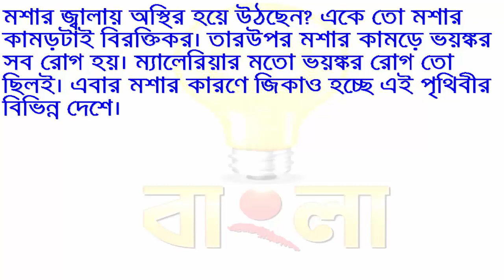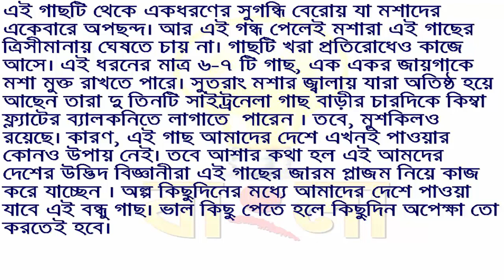যে গাছ ব্যালকনিতে রাখলে একটি মশাও ঘরে আসবেনা | Put a tree on a balcony mosquito will not come home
মশা তাড়াতে কত কিছুই তো ব্যবহার করলেন। কত কিছুই তো কিনলেন। হাজার টাকা শেষ করেও মশা থেকে রেহাই পাচ্ছেন না। এমনকি পুরসভার কল্যাণে মশা মাড়তে কামানও তো দেগে ফেললেন। কিন্তু মশা তাড়াতে কোনও গাছের কথা শুনেছেন কখনও? কথাটি আজব মনে হলেও সত্যি । মশা তাড়াতে গাছ লাগান আর সেই গাছই আপনাকে রক্ষা করবে। সত্যিই এক আজব গাছ আবিস্কার করেছেন মার্কিন বিজ্ঞানীরা। গাছটির নাম সাইট্রনেলা খুব সহজেই গাছটি বাড়ির বারান্দায় অথবা ব্যালকনিতে লাগাতে পারেন। খুব বেশি জল কিম্বা সারেরও দরকার পড়ে না। আর এই গাছ বেঁচেও থাকে অনেক বছর।
পরঃৎড়হবষষধ১এই গাছটি থেকে একধরণের সুগন্ধি বেরোয় যা মশাদের একেবারে অপছন্দ। আর এই গন্ধ পেলেই মশারা এই গাছের ত্রিসীমানায় ঘেষতে চায় না। গাছটি খরা প্রতিরোধেও কাজে আসে। এই ধরনের মাত্র ৬-৭ টি গাছ, এক একর জায়গাকে মশা মুক্ত রাখতে পারে। সুতরাং মশার জ্বালায় যারা অতিষ্ঠ হয়ে আছেন তারা দু তিনটি সাইট্রনেলা গাছ বাড়ীর চারদিকে কিম্বা ফ্ল্যাটের ব্যালকনিতে লাগাতে  পারেন । তবে, মুশকিলও রয়েছে। কারণ, এই গাছ আমাদের দেশে এখনই পাওয়ার কোনও উপায় নেই। তবে আশার কথা হল এই আমদের দেশের উদ্ভিদ বিজ্ঞানীরা এই গাছের জারম প্লাজম নিয়ে কাজ করে যাচ্ছেন । অল্প কিছুদিনের মধ্যে আমাদের দেশে পাওয়া যাবে এই বন্ধু গাছ। ভাল কিছু পেতে হলে কিছুদিন অপেক্ষা তো করতেই হবে।